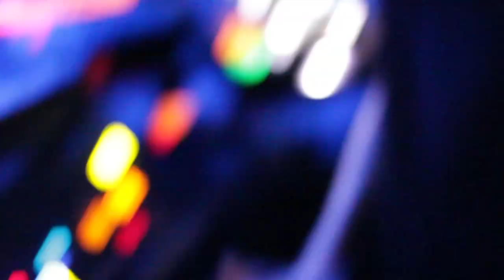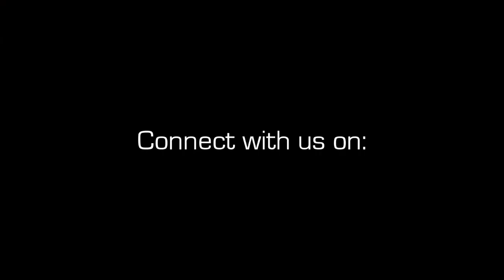Playboy Playmate Valerie Mason at Reign Lounge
Playmate Valerie Mason @Reign Lounge on Saturday Jan 29th 2010